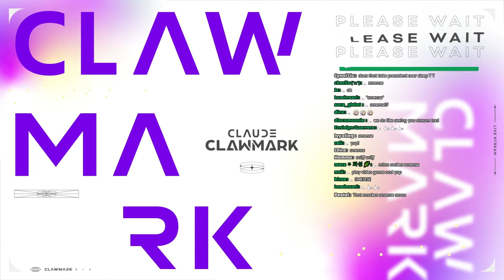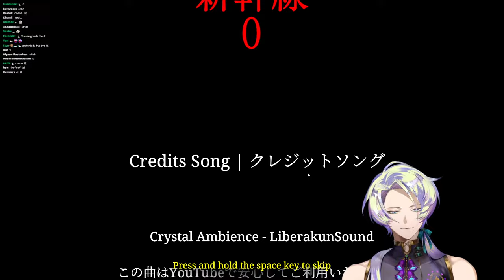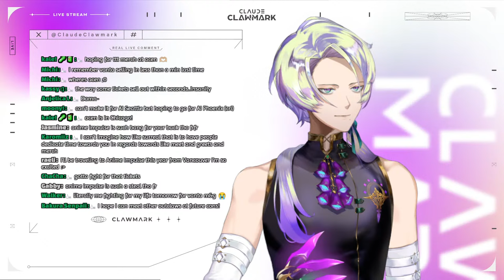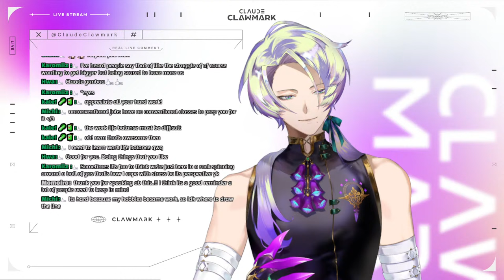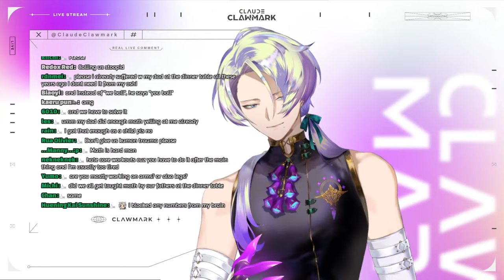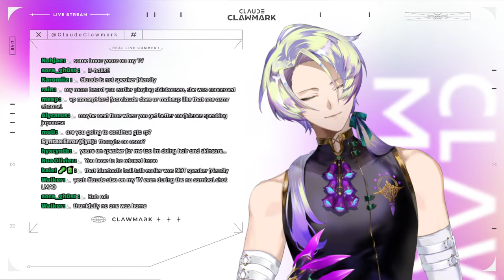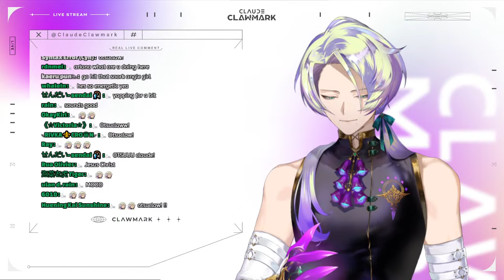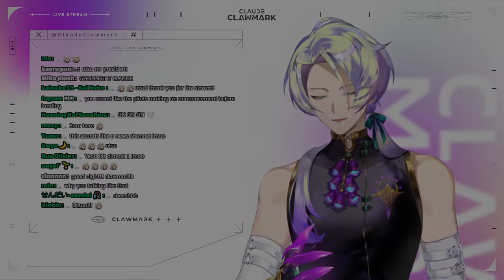【SHINKANSEN 0】 LIVE TRAIN REACTION 【NIJISANJI EN | Claude Clawmark】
【RULES】
・No spam or self-promotion, please do not engage and just report/block!
・Please keep the chat on-topic and maintain your composure, don't go too wild.
・Likewise, please do not mention me unprompted in other people's chats
・Keep pre-chat jokes to a minimum as streams start as to not alienate incoming viewers
・Be Normal.

Ninjutso Sora V2
Artisan Zero XL-Soft
.09 @ 1600DPI (??cm) val
.80 @ 1600DPI (35-45cm) apex (120 FOV)
wooting 60he

【Tags】

FAN NAME: OUTCLAWS
MEMBERSHIP: CLAWDIENCE / CLAWDIAN
LIVE TAG: CLAUDECAST
ASSETS:  CLAWSSETS
ART TAG: PICLAWSSO
MEME TAG: CLAWMAO
CLIP TAG: CLAUDEIN4K
NSFW: ​CLAWSSIFIED
COSPLAY TAG:  CLAWSPLAY
FIC TAG : CLAWTALES

【TTT】
・Claude Clawmark